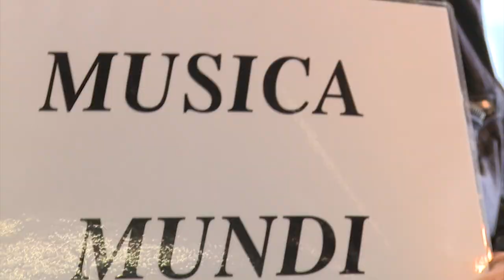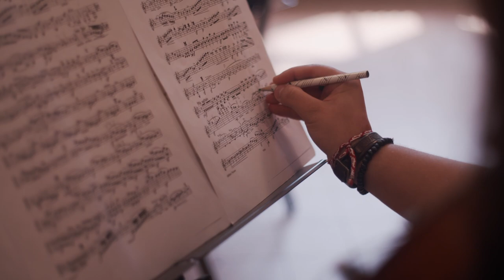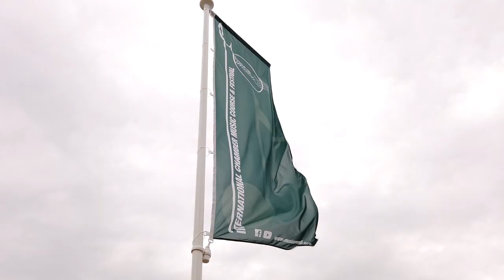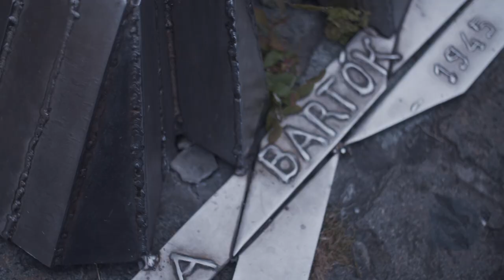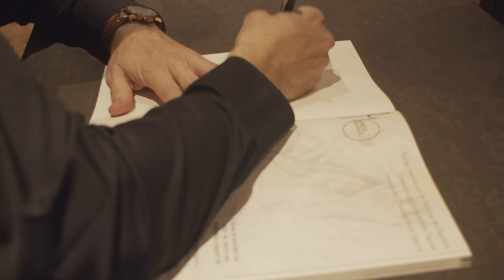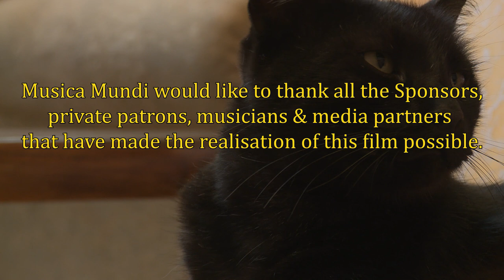Miaou - Musica Mundi Festival 2019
Musica Mundi, the timeless bound between generations...

67 young talents arriving from all over the world sharing their passion for music with some of the greatest artists today...

Images & Realisation
Thierry Douley, Christophe Gillain, Constance Pickety & Luca Theunis

Editing  & Postproduction
Thierry Douley

Production
Hagit Hassid-Kerbel & Leonid Kerbel

Musica Mundi would like to thank Martin’s Hotels, La Loterie Nationale, Delen Private Bank, Robus Foundation, GBL, Piano’s Maene, Chemitex, Axis Parc, Fond Baillet Latour, Fee Foundation, Fonds Jean Praet, Amade Foundation, Celio, Eastbridge, Goldwasser Foundation, private patrons, musicians & media partners that have made the realization of this film possible.